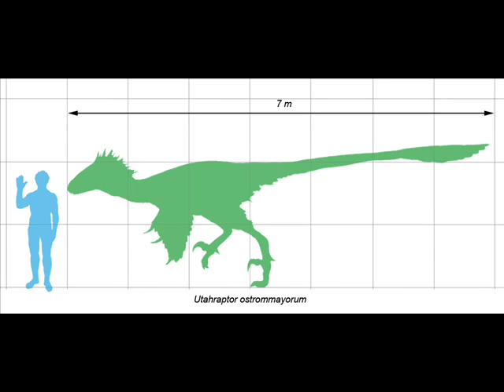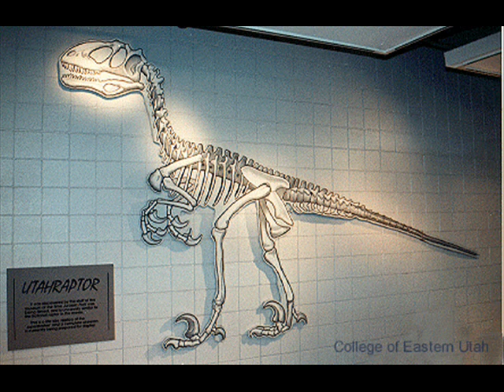utahraptor tribute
Enter Sandman-Mealica